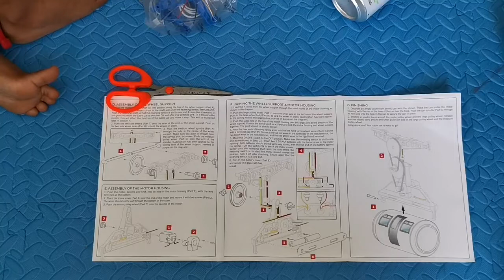Kidzrobotix Tin Can Cable car unboxing and setting up | Cable car fun| Latest Video| unboxing today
The video is unboxing of Kids Robotix Tin can cable car by my kids. The entire fitting was done by my kids except for few places where it required adults help.

Enjoy the video give your feedback for us to improve